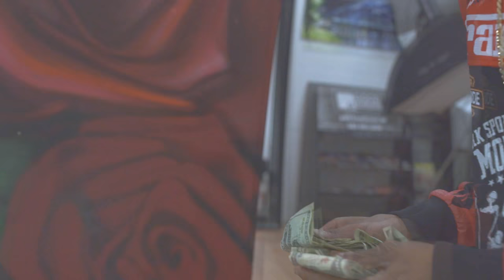Sauce God - In My Bag (Official Music Video)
Directed by MGFX Films